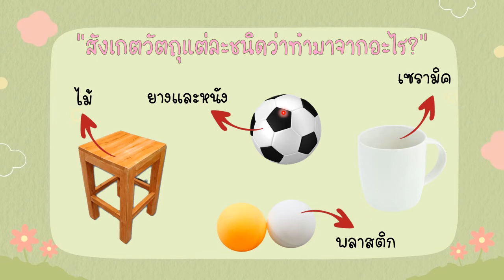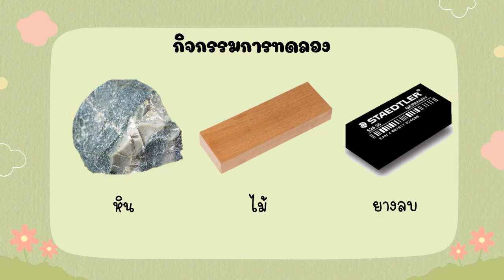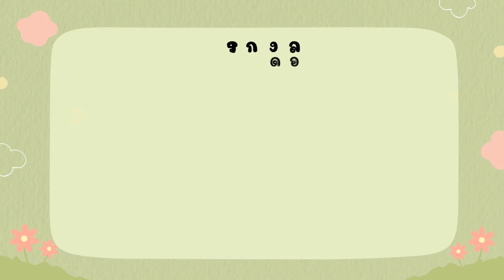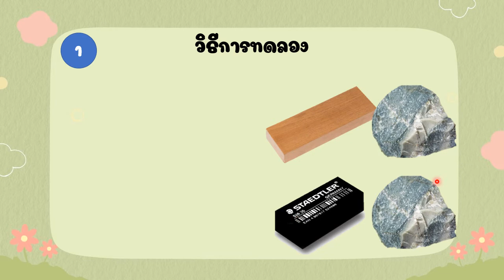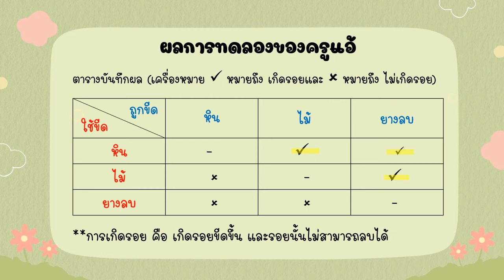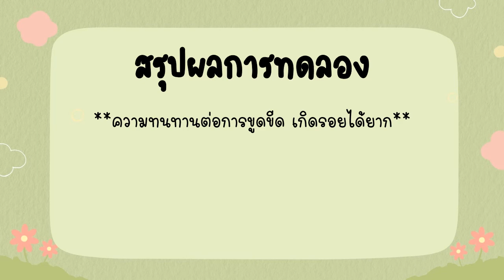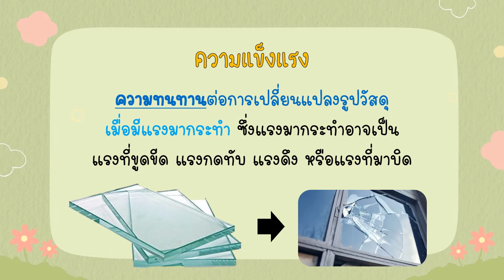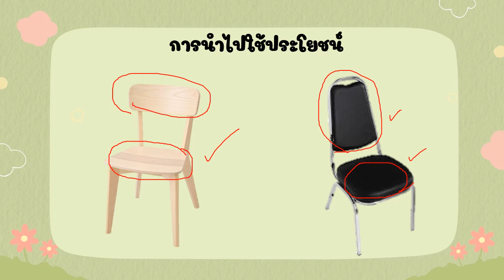วิทยาศาสตร์ ป.4 ความแข็งของวัสดุ - ครูแอ้